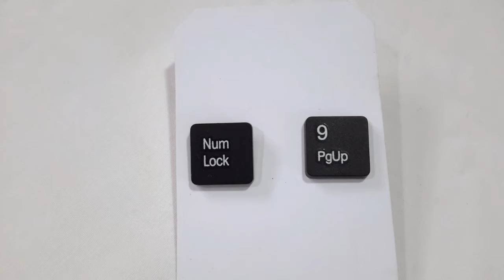How to Make Computer Keypad Ear Studs | JEWELRY TUTORIAL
In this tutorial I will be teaching you the simple process of creating keypad ear studs.

Materials/tools used

●epoxy resin - local hardware
●old computer keyboard
●brass studs and stoppers - kanaiya ushanga shop- river road behind the fire station
●flat nose pliers - local hardware